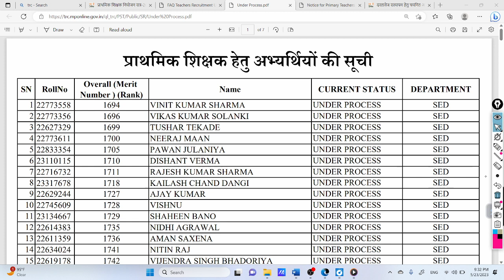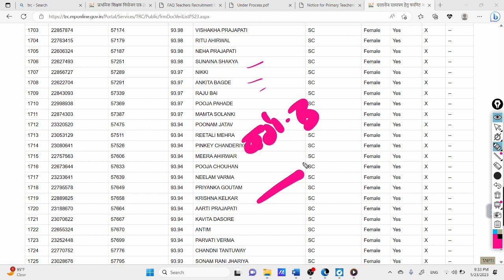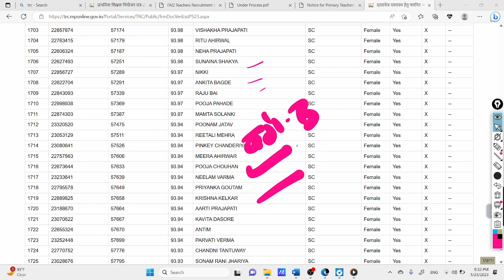वर्ग -3 फाइनल सूची जारी, mptet new update today, varg-3 new update, Second waiting list,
वर्ग -3 फाइनल सूची जारी,
Second waiting list
2nd waiting list clear
mptet wating list
varg 3 wating list
varg 3 selection
varg 3 second counselling cutoff
varg 3
mp varg 3 second counselling cut off
mptet varg 3 second counselling cut off
वर्ग -3 की बेटिंग लिस्ट कितने नम्बर तक जा सकती है
 वर्ग- 3 वेटिंग लिस्ट नई जानकारी
वर्ग -3 में  कितनी  अंकों  तक हो  सकता  है   सेलेक्शन
वर्ग -3 में कितने नम्बर तक लग है सकती  है नौकरी
Mptet cutoff
mptet post
@pavan sir